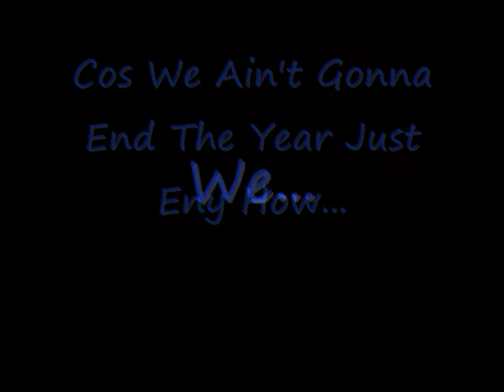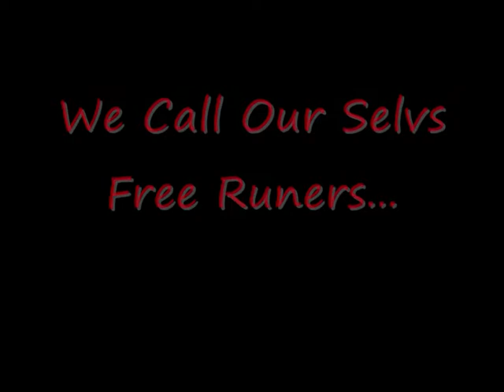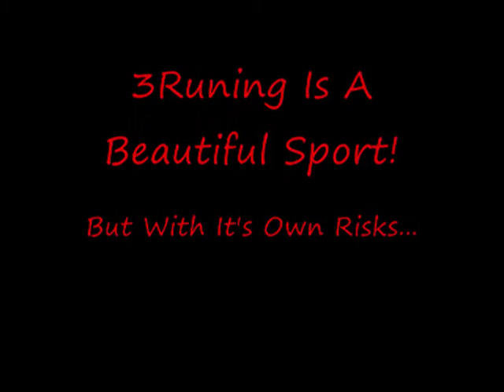End Of This Years 3Run Season!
Becouse of witer we have to end the season here, but that's why we put in our best this time! =)